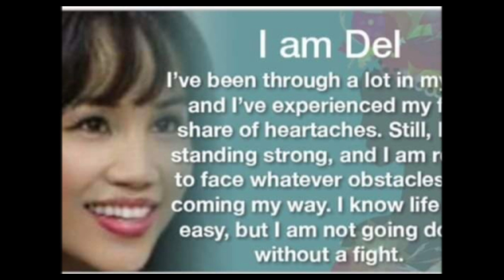🇮🇹WDTF Italy completed hello France@AloysianYoutubers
Tara laro tayo ulit